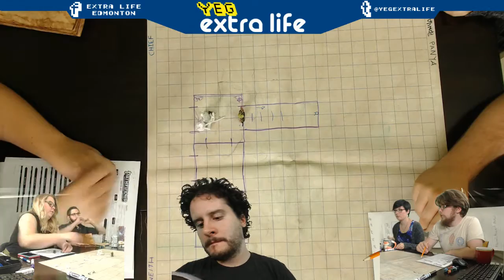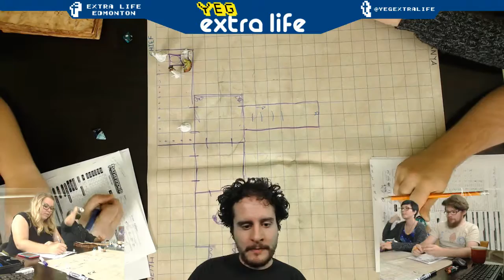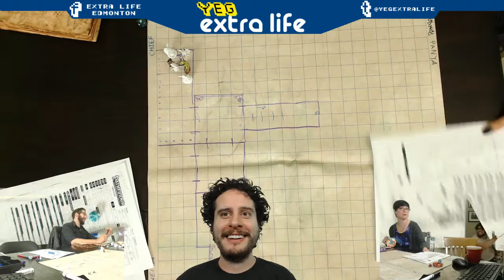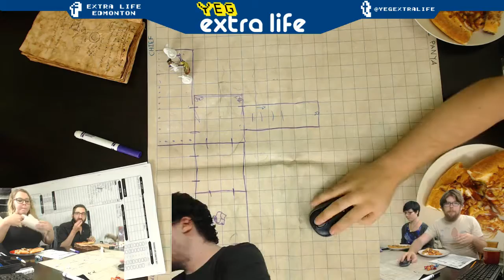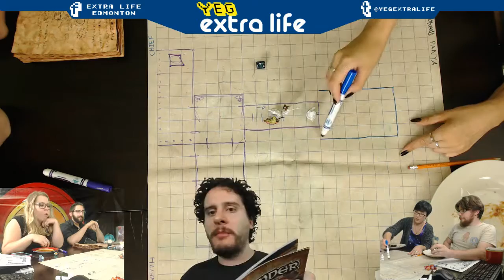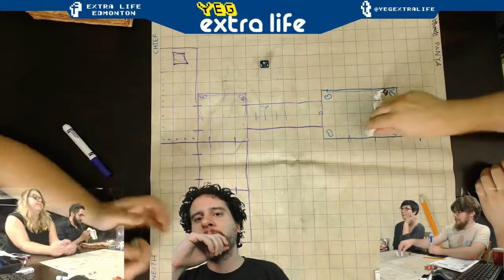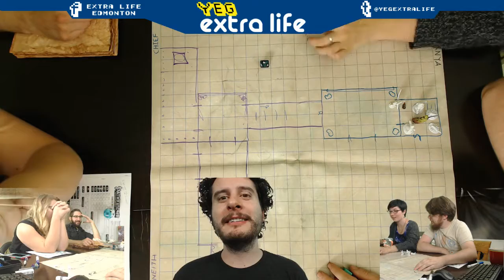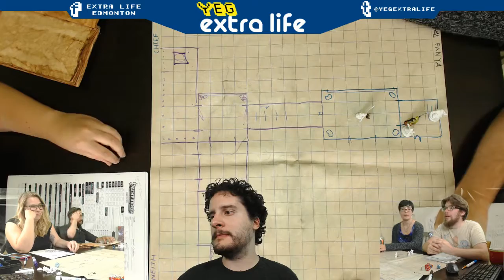PATHFINDER: MUMMY'S MASK | Part #3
PART ONE, CHAPTER ONE: Man pyramids are big, huh?!